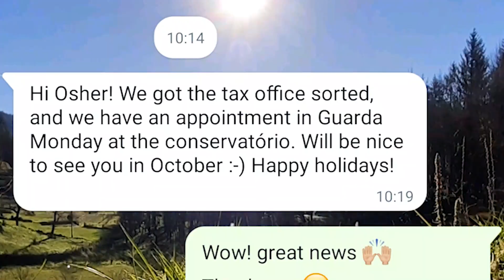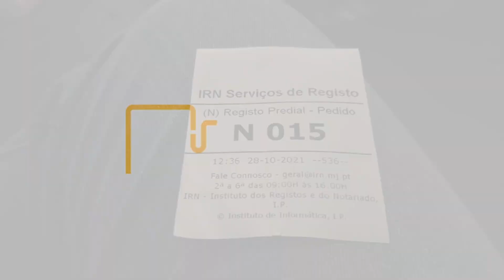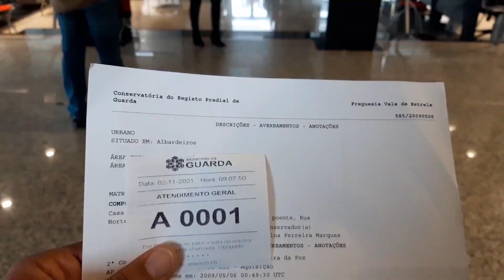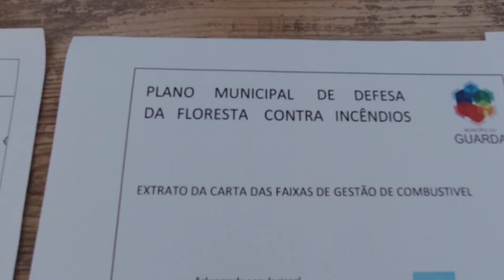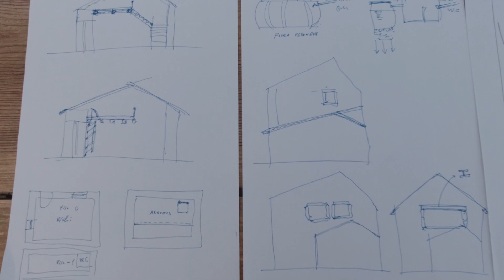One step closer to MY DREAM (#6) - buying a Stone House in Portugal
I'm back in Portugal!
I came to keep on searching for my stone house, but life wanted me to keep on checking the fountain house so i said... yes :)

90% of my viewers are not subscribed to my channel.. so feel free to do so and help me grow my channel so i can produce more videos in the future.

If following this channel helped anyone make their dream come true, its was worth it!

Osher